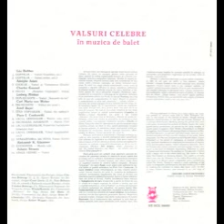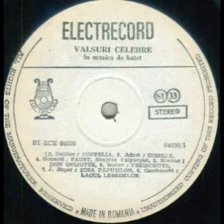Orchestra Filarmonicii din Ploiesti-Valsul Swanildei din baletul "Coppelia"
Muzica(Music by): Leo Delibes
Dirijor(Conductor): Cristian Brancusi